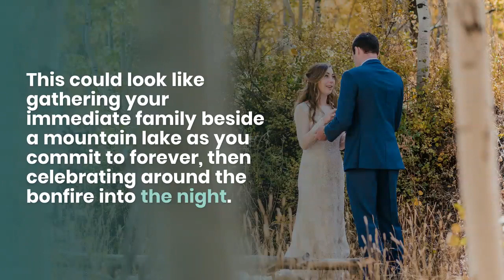What is a Micro Wedding?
What is a Micro Wedding? from Amanda Matilda Photography. Amanda is a wedding, elopement and micro wedding photographer in Colorado, serving the state's western slope. Micro weddings are small, intimate weddings perfect for couples looking for a more manageable way to celebrate their marriage.